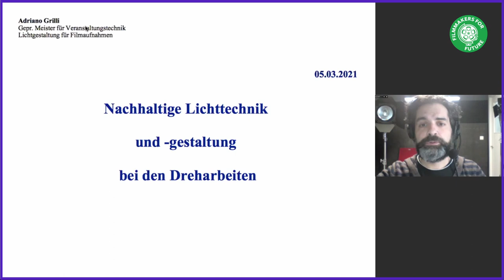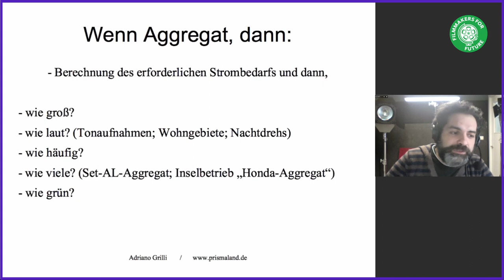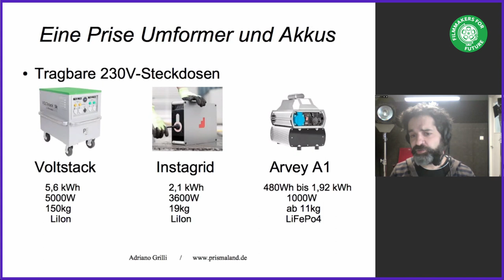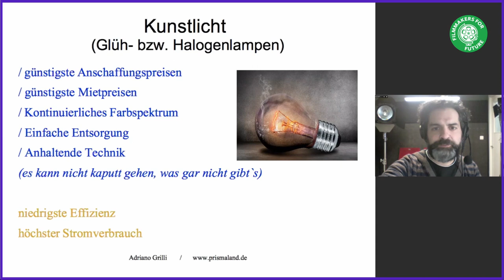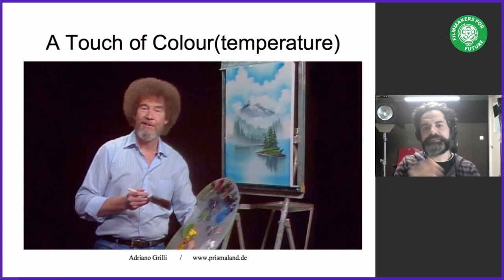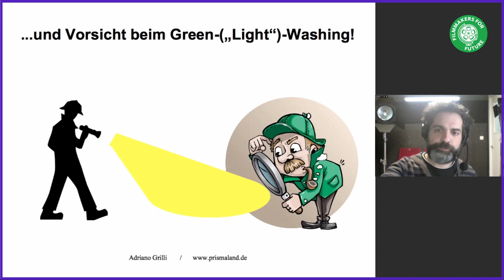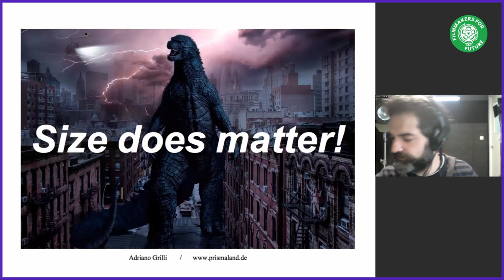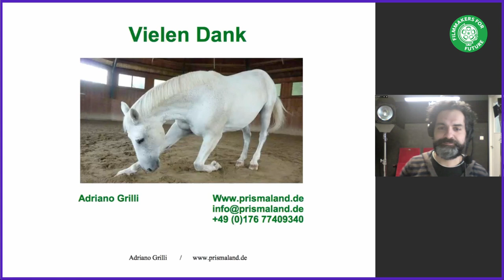Film TALKS / Praxisgespräche #3: Adriano Grilli, BVB - Light Design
Find Chapters below! - Subtitles are in process to be created and translated to english. Feel free to offer you help!

The Talk:
When it comes to light, many people first think of LEDs. But is that really the case? And is that really all there is to it? Adriano will enlighten us on the subject.

Our guest:
Born in Bari (Italy) in 1979, Adriano Grilli moves to Bologna at 19, where he earns a degree in Film Studies and expands his passion for filmmaking.
From 2005 he allows himself to be drawn into the maelstrom of light design and its manifold facets. In 2009, he moves on to northern Germany, where on-set practice and a constant thirst for knowledge continue to accompany him.
Over the years, he completes further training to become a Master of Event Technology (Meister für Veranstaltungstechnik - FR Beleuchtung) as well as several additional qualifications.
Since 2018 he is board member of the Federal Association for Lighting and Grip in Germany (Bundesverbandes für Beleuchtung und Kamerabühne e.V.).
The love for film lighting was joined by an enthusiasm for didactics: this was followed by teaching positions, among others, for the Hamburg Media School and for the Hochschule für Medien Stuttgart.
For family, work and the cat, he disregards boredom: for his birthday he wishes for a few days with 25 hours, but not a single day with fewer plans.

About the series:
Green shooting? Exactly what is that? We've all heard of it, but few of us have actually tried it.
Filmmakers for Future invites professionals with experience in various trades to tell us first-hand exactly how "green filmmaking" works in their field. In conversations that you can follow from the comfort of your couch, knowledge will be made accessible. Of course you can also ask questions!
Green filmmaking is a challenge we all face, but above all it is an opportunity to take change into our own hands.

With this series of talks, we want to show you what can be done and encourage you to take your learnings with you into your everyday working life.

Join the groups of Filmmakers for Future and connect with other Filmmakers. Its free!

Chapters:
00:00:00 Hello to our listeners
00:01:20 Introduction
00:02:12 Welcome Adriano
00:04:32 Presentation Light Design
00:37:00 Efficiency of illuminant
00:42:35 LED
00:50:35 Size does matter!
00:53:10 Illuminant comparison
01:05:01 Conclusion 1/3
01:08:34 Conclusion 2/3
01:10:30 Conclusion 3/3
01:13:15 Sustainable work practices with crew
01:17:15 Questions
01:59:33 Thank you & Good bye
02:00:59 Other episodes to watch
02:01:10 Join the groups network & sign our statement